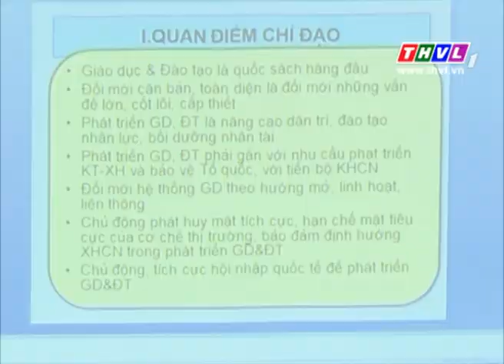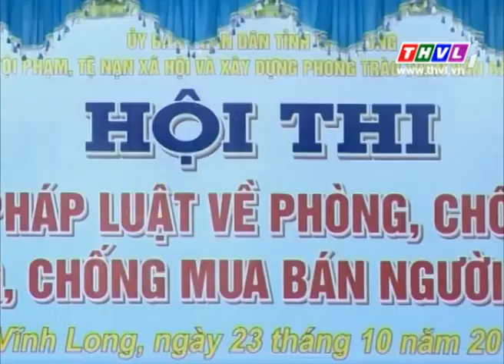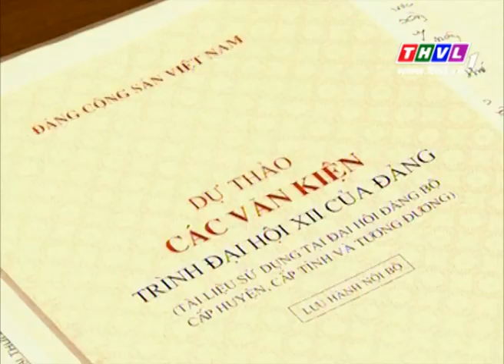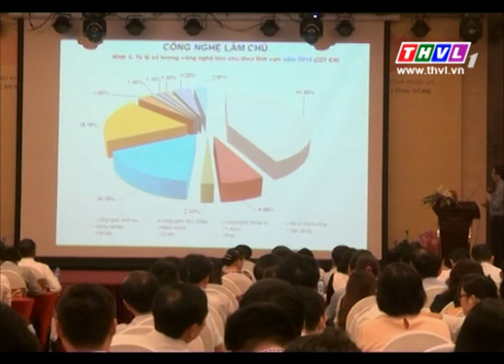THVL | Thời sự 18h30 (23/10/2015)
Chương trình được phát sóng lúc 18h30 hằng ngày trên THVL1.